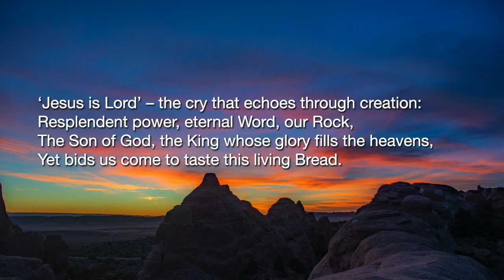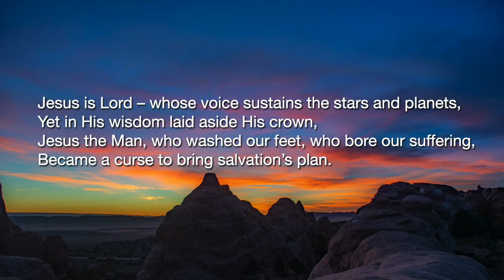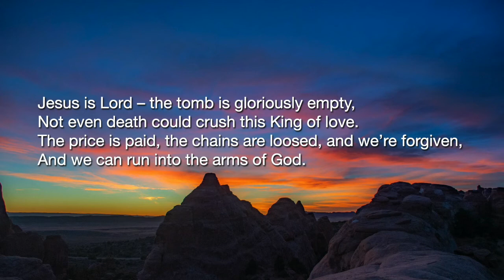Jesus Is Lord (Townend & Getty)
Jesus Is Lord, the cry that echoes through creation

Words and Music: Stuart Townend & Keith Getty
(Adm. by CapitolCMGPublishing.com excl. UK & Europe,
adm. by Integrity Music, part of the David C Cook family.)
Sung at EMW Aber Conference 2018
With thanks to the Evangelical Movement Of Wales